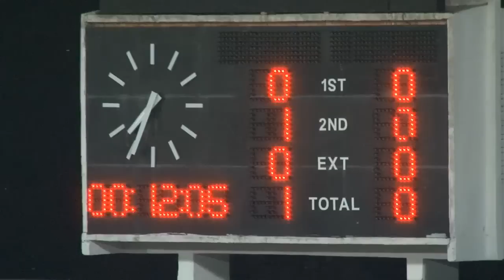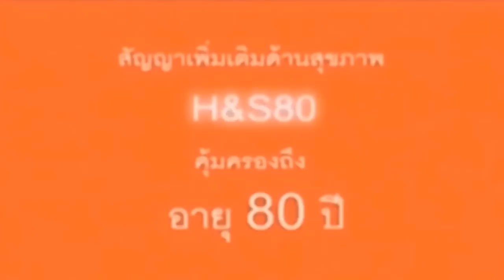BGFC [ATM] ESAN UTD - BGFC